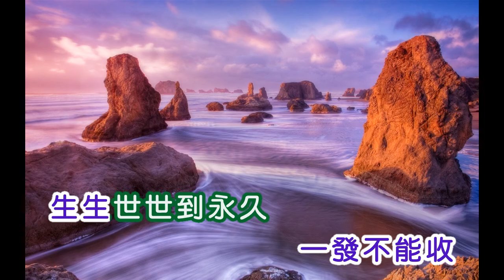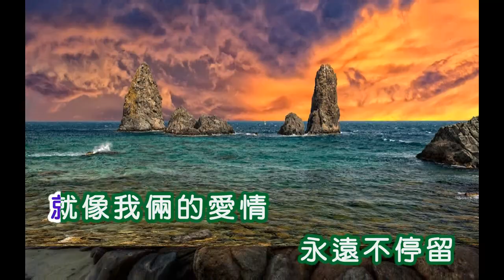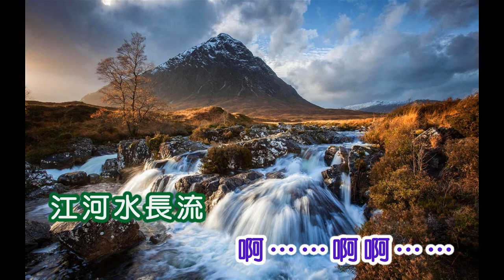費玉清 ~ 水長流